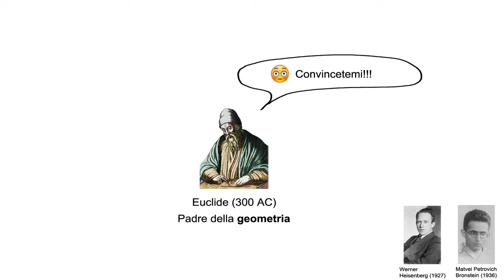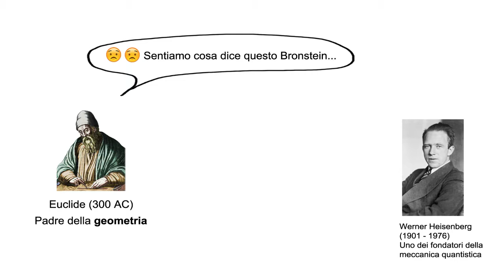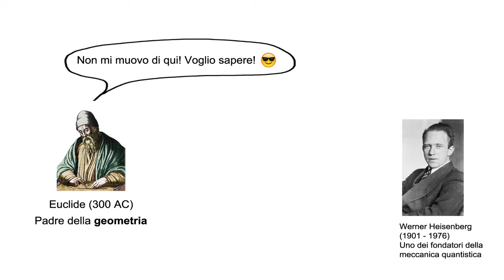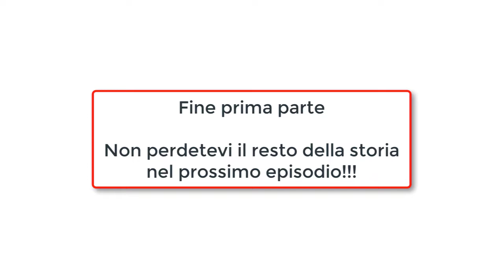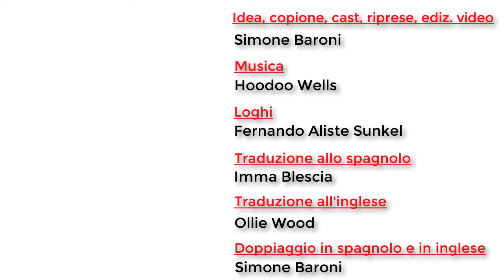Introduzione alla GRAVITÀ QUANTISTICA A LOOP #01 FACILE e A PARTIRE DA ZERO !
Ti piacciono i podcast? Trovi il podcast di Pepite di Scienza sulle principali piattaforme di podcasting. Un episodio ogni lunedì. :)

In questo video imparerete i primi concetti di gravità quantistica. A partire dalla divisibilità all’infinito dello spazio secondo Euclide o secondo la meccanica quantistica e la teoría della gravità, fino al concetto di buco nero e di indeterminazione quantistica de Heisenberg.

Un grandissimo grazie ai miei collaboratori. Siete fantastici!
Alice Pintard (Traduzioni al francese)
Imma Blescia (Traduzioni allo spagnolo)
Ollie Wood (Traduzioni all'inglese)
Frappa Canu (Loghi, Banners, Esperta grafica)
Fernando Aliste Sunkel (Logo Nuggets in questo video)

* Musica
Un grazie speciale agli Hoodoo Wells per la colonna sonora.